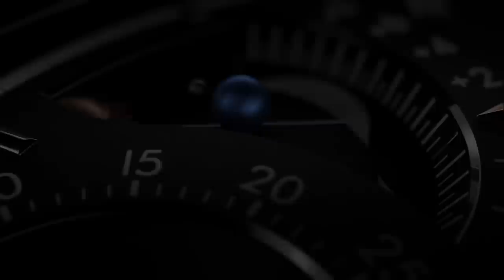These Are The Best Luxury Watches Of 2023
You need to keep an eye on the clock to keep up with the pace of life. Instead of using your phone, why not wear one of the world's finest luxury timepieces in style.

Fashion for high-end timepieces will never go out of style. A finely crafted timepiece has no equal in terms of aesthetic appeal or historical significance.

Checking the time becomes a rather exciting experience with one of these watches.